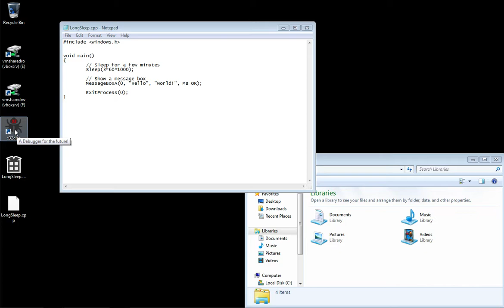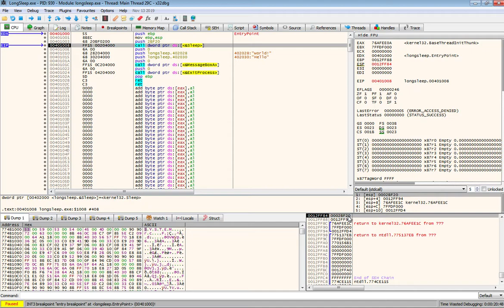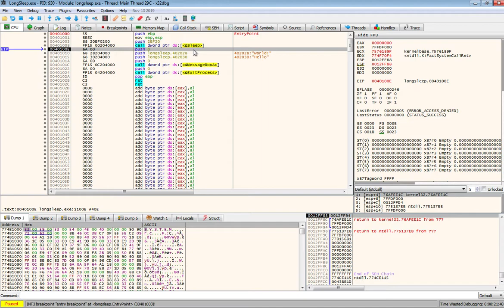Reversing: Using a debugger (x64dbg) to modify the Win32 Sleep function argument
Gegeben sei eine Win32 PE-Datei mit einem Aufruf der API-Funktion Sleep, um 3 Minuten zu schlafen. Diese Wartezeit soll mit Hilfe des Debuggers x64dbg so modifiziert werden, dass die Ausführung sofort fortgesetzt wird. Dazu wird der Parameter für Sleep von 3 Minuten (hex 0x2BF20) auf 0 abgeändert.